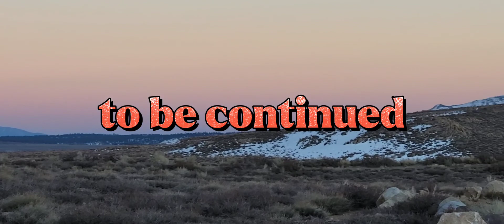화산의 뜨거움을 담고 있는 노천온천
화산의
뜨거움을
담고 있는
노천온천

High Sierra
Shepherd Hot Springs에서...